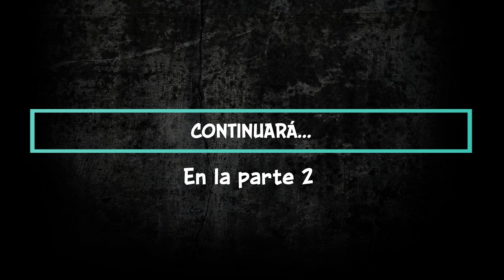Corredores Rechazados de CTR Nitro Fueled 2020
Ellos son los corredores que podrían quedar fuera de CTRNitroFueled.
Primera Parte.

Soy fan de CTRNitroFueled